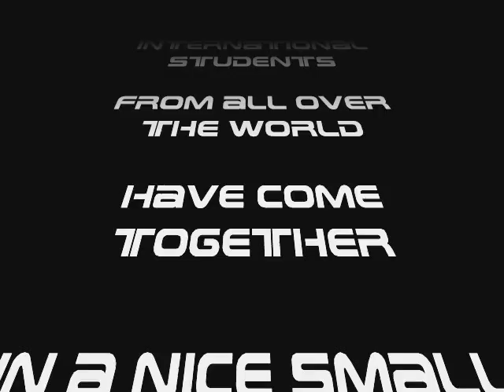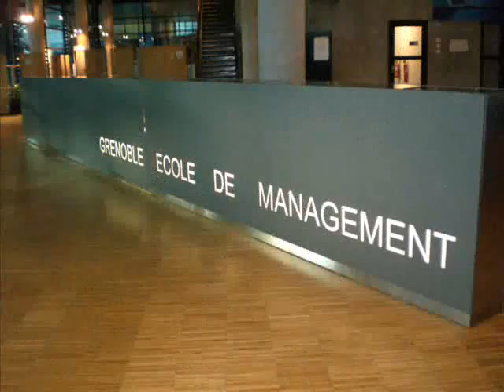Grenoble 2006 - Movie - Part 1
Grenoble Exchange 2006